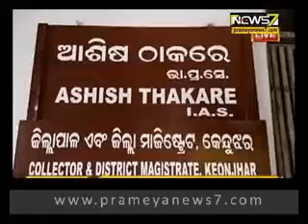ଖିଲାପି ଖଣି ମାଲିକଙ୍କୁ ଝଟକା ; ଖଣି ମାଲିକଙ୍କ ସଂପତ୍ତି ବାଜ୍ୟାପ୍ତି ପ୍ରକ୍ରିୟା ଆରମ୍ଭ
ଖିଲାପି ଖଣି ମାଲିକଙ୍କୁ ଝଟକା...ଜରିମାନା ଦେଇନଥିବାରୁ ଆରମ୍ଭ ହେଲା ସଂପତ୍ତି ବାଜ୍ୟାପ୍ତି ପ୍ରକ୍ରିୟା ...ଏପଟେ ନୋଟିସ ପାଇ କେନ୍ଦୁଝର ଜିଲ୍ଲାପାଳଙ୍କ କୋର୍ଟରେ ପକ୍ଷ ରଖିଲେ ୯ ଖଣି ମାଲିକ...